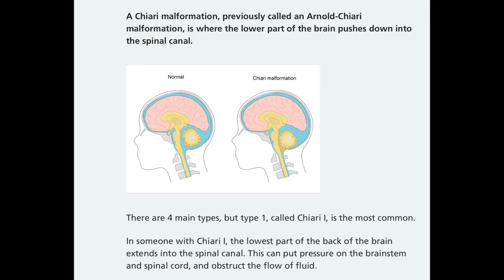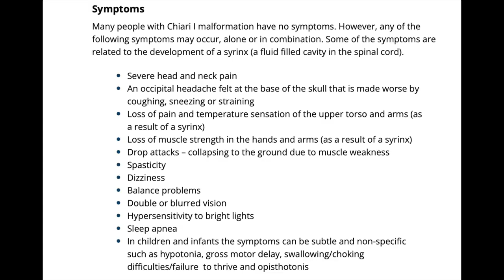Is Chiari Malformation common with EDS? Bad Headaches?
International Chiari Association

Get a second opinion.
The Sopranos (1999) - SO3E07 Drama

But aren't there specialists who specialize in this?
Star Trek: Lower Decks (2020) -S01E07
know.

I just need to get organized.
Gilmore Girls - Hammers and Veils
SO2E021

I'm -- How do you know, then?
Manifest - Grounded [SO2E02]

Yikes.
The Good Place - A Fractured Inheritance [SO3E06]

Seriously?
RED

What?
Ozark (2017) - SO2E09 The Badger

Out-of-the-box is where I live.
Battlestar Galactica (2005) - S01E10
Adventure

Yes, it's possible, but we don't know enough.
South Park - Turd Burglars [S23E08]

Oh, there it is.
Modern Family (2009) - SO6E05 Won't You Be Our Neighbor